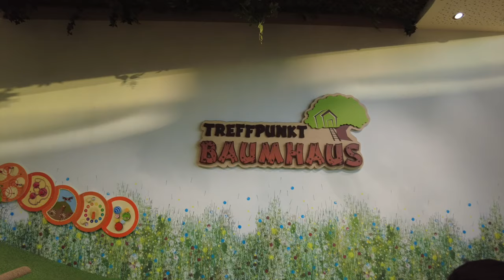Shopping - Einkaufen & Work | Diana Diamanta 💎